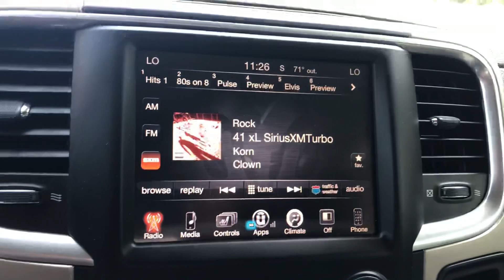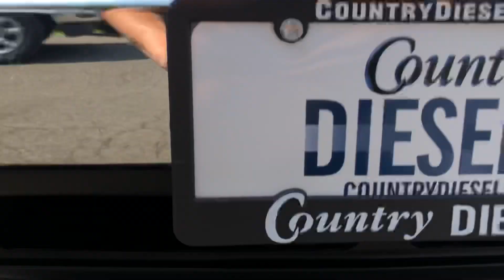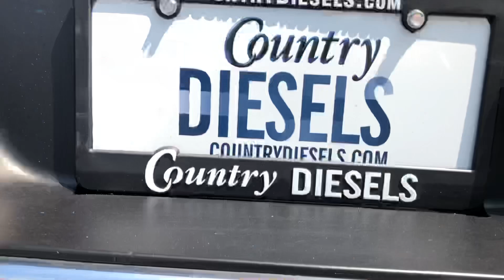2016 Ram 2500 Big Horn Leveled Mega Cab (S6144)